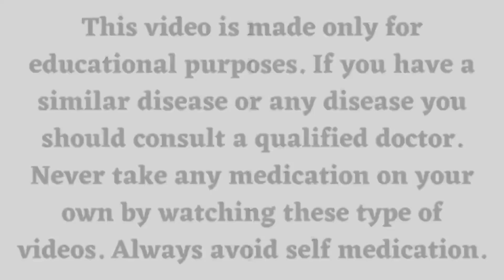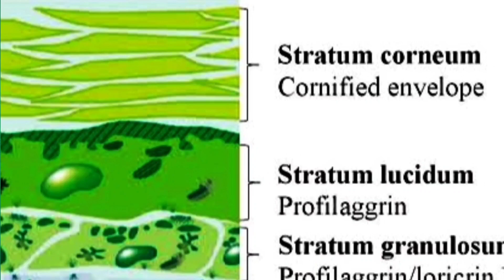পা ফাটা নাকি ECZEMA ? How to treat in 7 days | Dr Supratim Saha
In this video I have explained about a very common skin problem that we all encounter in our lives. That is cracked soles. Here not only I have discussed about its treatment but also provided some important tips so that it never happens with you again.

QUARRIES SOLVED -

গরমে পা ফাটা দূর করার উপায়
পা ফাটা দূর করার ক্রিম বাংলাদেশ
সারাবছর পা ফাটা
শীতে পা ফাটা দূর করার উপায়
হাত পা ফাটা দূর করার উপায়
পায়ের গোড়ালি ফাটার ক্রিম
পায়ের উপরে কি একজিমা হতে পারে
একজিমা কি ছোয়াছে?
How do you treat plantar keratoderma?
What is the cause of keratoderma?
What are the signs of keratoderma?
Can palmoplantar keratoderma be cured?
How do you treat keratoderma at home?
What is the new treatment for palmoplantar keratoderma?
What are home remedies for palmoplantar?
How does keratoderma start?
How do you stop palmoplantar?
What is hyperkeratotic eczema?
How do you treat hyperkeratosis eczema?
Can hyperkeratosis be cured?
What is the cause of hyperkeratosis?
What is hyperkeratosis treatment?
Which vitamin deficiency causes hyperkeratosis?
How do I treat eczema on my feet?
What triggers eczema on feet?
How long does foot eczema last?
What is the best medicine for foot eczema?
Can foot eczema be cured?
Is Coconut Oil good for eczema?
Which oil is better for eczema?
Can eczema go away?
How can I get rid of eczema fast at home?
What causes soles to crack?
What does it mean when the bottom of your feet are dry and cracked?
How can I permanently fix my cracked heels?
Which vitamin deficiency causes cracked feet? - Vitamin C, vitamin B-3, and vitamin E
What is the best remedy for cracked feet? Does dry cracked feet mean diabetes?
Is coconut oil good for cracked heels?
What is a natural remedy for dry cracked feet?
Which cream is best for foot cracks?
How can I heal my cracked heels in 2 days?
Is it OK to walk with cracked heels?
Can thyroid problems cause cracked heels?
Does low vitamin D cause bone cracking?
Can dehydration cause cracked feet?
How can I permanently fix my cracked feet at home?
Is Vaseline good for cracked feet?
Does cracked feet go away?

Search terms -
পা ফাটা কিভাবে আটকাবেন ?
পা ফাটা
পা ফাটা কিভাবে সারাবেন
পা ফাটার চিকিৎসা
foot crack treatment Bengali
leg crack treatment in home
crack heels home remedy
crack feet treatment
crack heel treatment
crack foot treatment at home
dry foot skin treatment
foot crack home remedy
heel cracks home remedy
cracked heels home remedy
cracks on feet
how to remove cracks from feet
dry feet home remedies
heel crack treatment
how to cure crack heels at home
feet crack solution
how to cure foot cracks
how to heal cracked heels
foot finger crack home remedy
crack heel treatment at home
cracks in feet
foot skin problems and solutions
heal cracked feet home remedies
krack heel repair at home Bengali
how to reduce cracks on feet at home
crack feet Bengali
dry foot skin home remedy
crack foot
crack healing home remedies
cracked feet treatment Bengali
feet crack home remedy
foot dryness treatment
how to heal cracked feet
foot crack
foot skin problems
how to get rid of cracked heels
how to heal crack heels at home
leg foot skin problems
home remedies for cracked heels
how to remove foot cracks
how to repair crack heels at home
crack legs home remedies
cracked heels
cracked heels treatment
dry cracked feet
how to cure cracked heels
how to remove foot cracks at home
how to treat foot cracks at home
feet dryness treatment
how to clean foot cracks at home